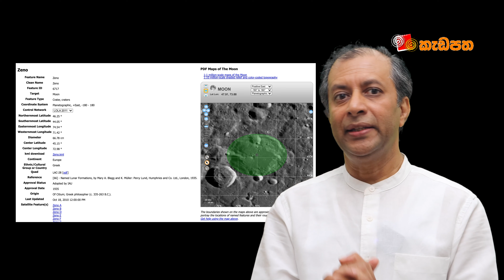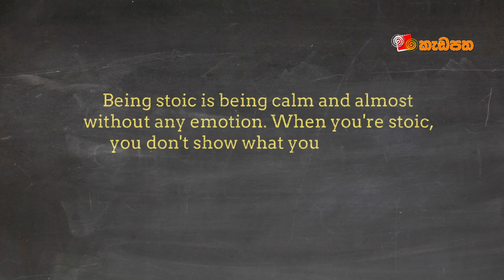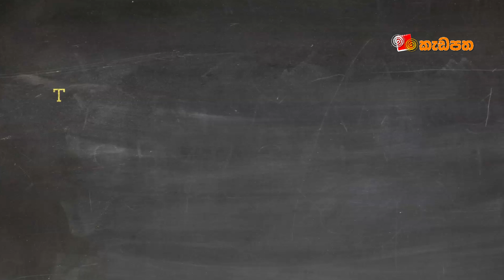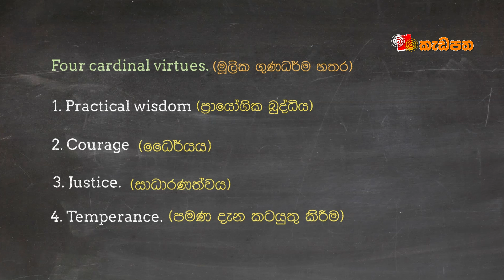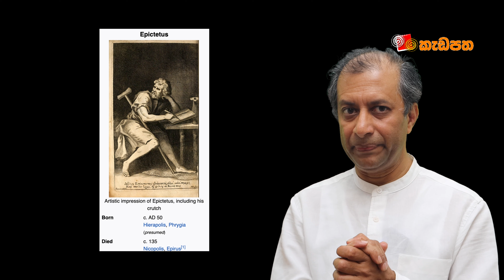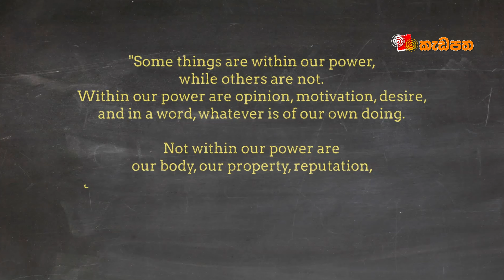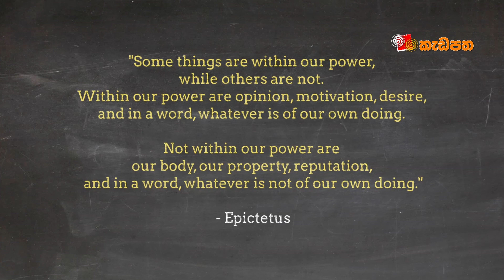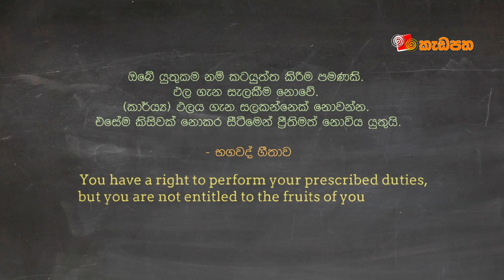ගිලුණු නැවෙන් පෑයූ සඳ - සීනෝ - අපූරු චරිත - 03 ‍| Saamantha Tennege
ඔබ ස්ටොයික් කෙනෙක් නම්, එහෙම නැත්නම් අපේ භාෂාවෙන් කියනවා නම් අටලෝ දහමට නොසැලෙන කෙතෙක් නම්, ඔබ ඔබට ඇතිවන හැඟීම් ප්‍රදර්ශනය කරන්න උත්සාහ ගන්නේ නැහැ. ඒ වගේම ඔබ ඕනම දේකට මුහුණ දෙන්න හෝ ඕනෑම දෙයක් සතුටින් බාර ගන්න සූදානම් කෙනෙක්.

මෙම වීඩියෝවෙන් අප කතා කරන්නේ අතිශය ප්‍රායෝගික එමෙන්ම සුන්දර දර්ශනයක් ලෝකයට දායදා කල සිටියම්හි සීනෝ නම් අපූරැ මිනිසා ගැන ය.

Presented and created by Saamantha Tennege

Intro Music created by Saamantha Tennege with Garage Band:

Other Credits

Video by kakik from Pixabay
Video by Mikhail Nilov from Pexels
Video by Charles Davis from Pixabay
Video by Victor Salazar from Pixabay

More at